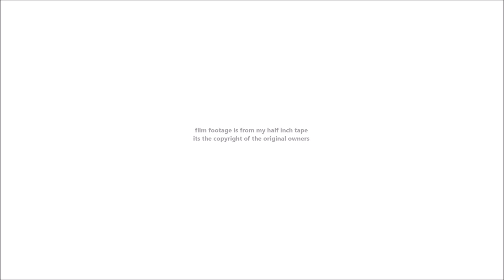Bulleid's Pacifics (Volume 3)